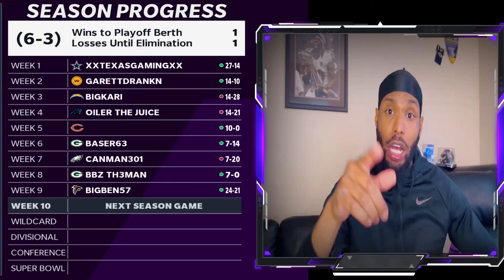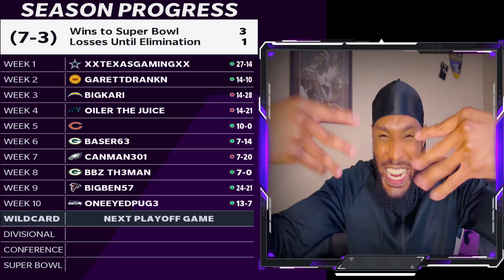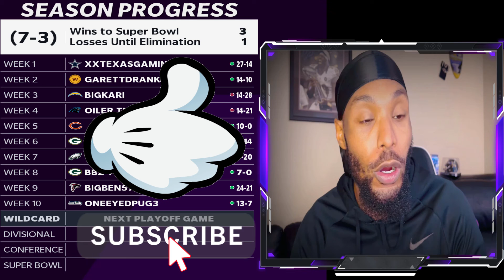[ Win OR No Playoffs ] Ravens Theme Team Update Madden 21 Gameplay Ultimate Team No Money Spent EP79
Best Defense Madden 21- Golden Ticket - Madden 21 Next Gen Gameplay – RAVENS THEME TEAM Ultimate Team No Money Spent

🔊Beats in the video is by MicoOnTheTrack please go check out the channel if you enjoy the beats